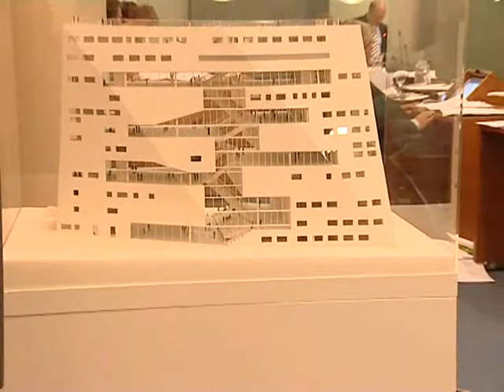Vrienden van de stad willen rem op forum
20 juli - Vrienden van de Stad willen rem op de bouw van het Groninger Forum